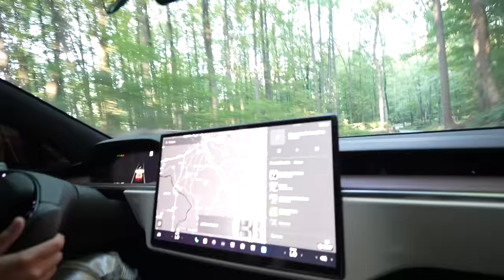Weird Man DESTROYED MY McLaren...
He came back and did THIS...